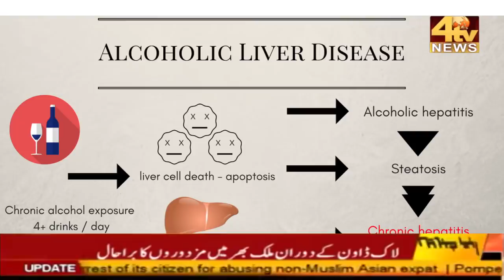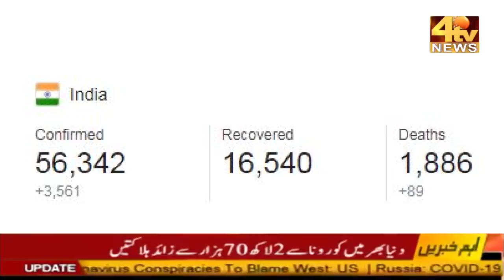4 Tv News Haq Ki Awaz.. ! 08-05-2020